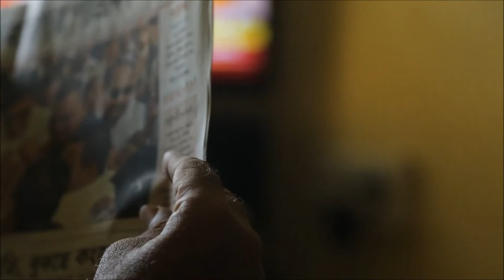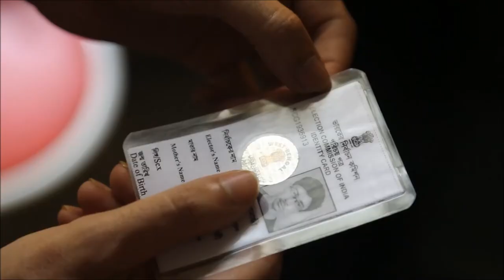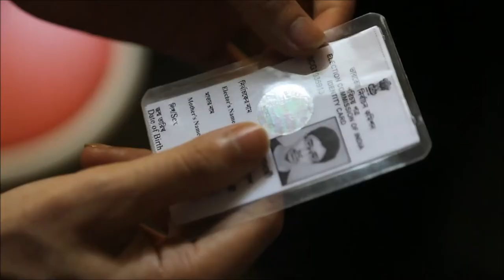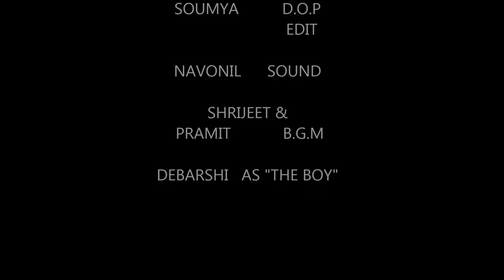d e V O T E D - A political short-film by Ritam Mitra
On the dawn of 2014 Election in India, Sixth Finger's Idea presenting their 2nd attempt "deVOTED"... A micro film about a first time voter & his realization towards Indian Politics.
 As our tagline says,"This is a wake up call,not for the boy,but for the corrupt politicians..." here we have shown the viewpoint of a young boy and also a first time voter,towards our country's politics,politicians and the voting system.The story unfolds with this boy following his regular routine life.Nothing much is happening in his life.It is elections,here in India. Everywhere there are politicians of different parties promoting their own parties through tv channels,advertisements,rally's.Some politicians giving hope to the common people,others busy showing faults of other parties and how they have just given fake hopes to people and ultimately doing nothing.As a young voter at the age of 18,who has just got his voter card and is very enthusiastic of giving vote for the first time,the boy ultimately gets confused whom to vote because he fails to stand by a political view for himself.Here we have shown 5 random days,from receiving the voter id card to the voting day,how a boy changes his mind after witnessing the over the top promotions,corruption and the corrupt politicians.